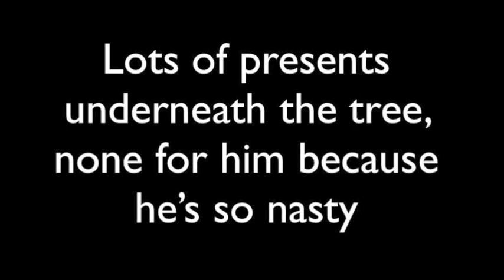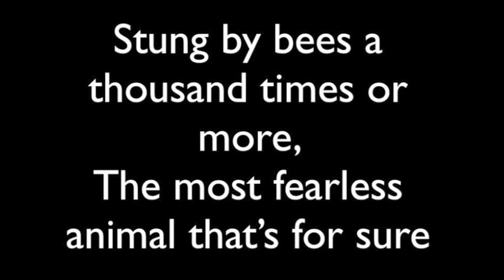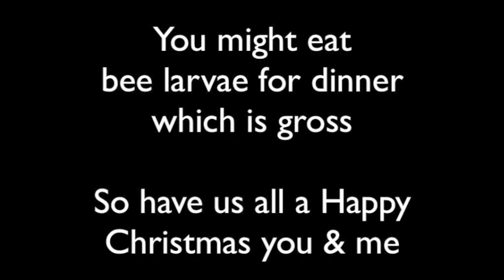Honey Badger Christmas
Don't be nasty like the honey badger at Christmas or you won't get any presents! A silly song I wrote for the holidays.